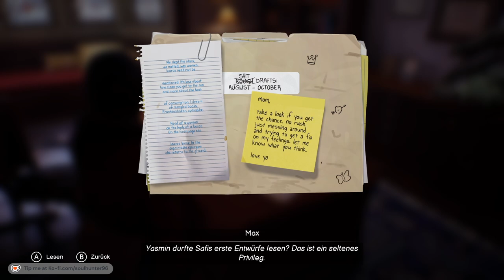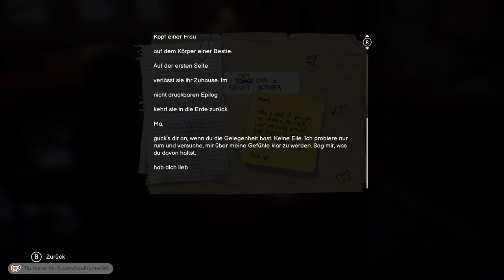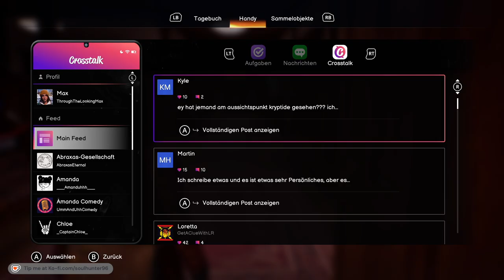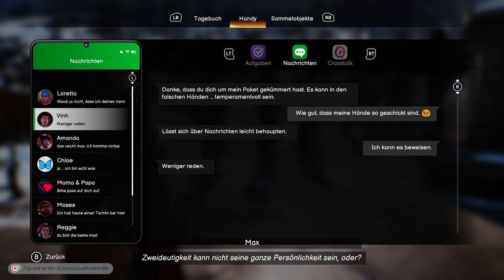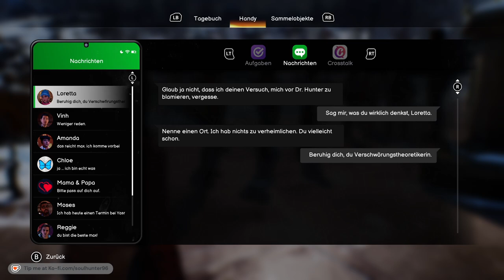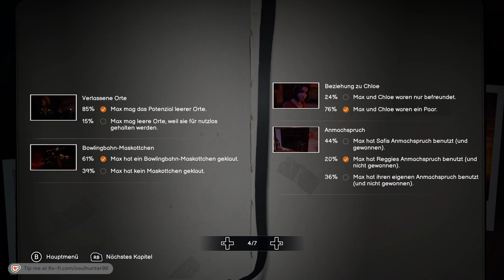Life is Strange: Double Exposure | Part 8 Gameplay | MAX NEUE KRAFT